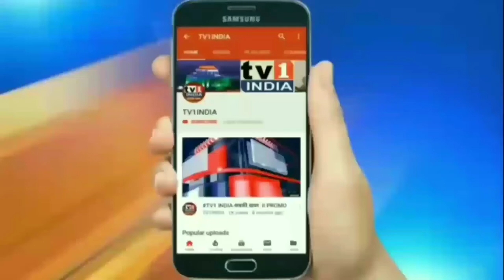Covid19: Maharashtra में 30 अप्रैल तक बढ़ा लॉकडाऊन | देखिए CM उद्धव ठाकरे ने क्यों लिया निर्णय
Covid 19: Maharashtra CM उद्धव ठाकरे ने 30 अप्रैल तक बढ़ाया लॉकडाऊन | देखिए किनको मिलेगी छूट
महाराष्ट्र के मुख्यमंत्री उद्धव ठाकरे ने लॉकडाऊन को 30 अप्रैल तक बढ़ाने की घोषणा की है. जनता के नाम संदेश में सीएम ने जहां कोरोना मरीजों की बढ़ती संख्या पर चिंता जताई वहीं जनता से कोरोना को हराने हर हाल में लॉकडाऊन का पालन करने का आव्हान भी किया. सीएम उद्धव ने भरोसा दिलाया कि राज्य में जीवनावश्यक वस्तुओं की कोई किल्लत नहीं है इसलिए घबराने की जरूरत नहीं है.उन्होंने दुहराया कि अगर कोरोना को रोकना है तो कठोर निर्णय लेने पड़ेंगे आईए सुनाते हैं मुख्यमंत्री ने और क्या कहा..देखिए पूरी न्यूज